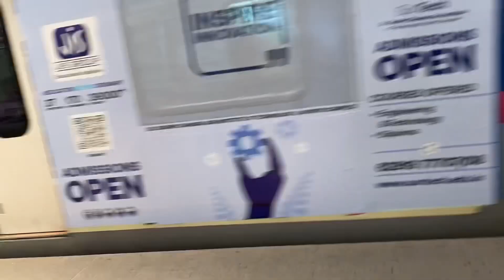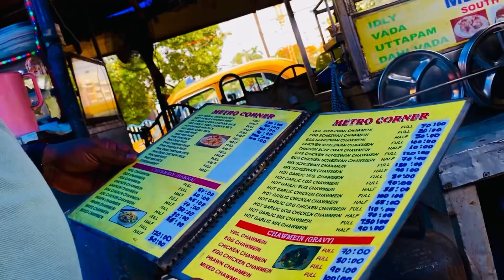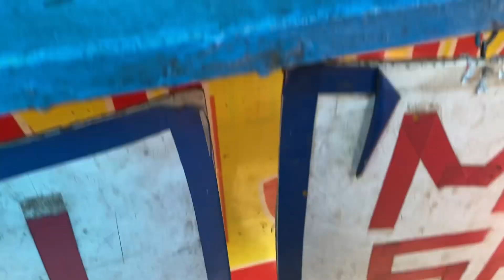Ajk Dishu k Audition jonne daka holo😍/ Dishu mumma Sobai khub Khushi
If you Liked the Video don't Forget to Hit the Like button and Subscribe the Channel and and and also Hit the Bell Icon so that you get notified everytime I Upload a Video.